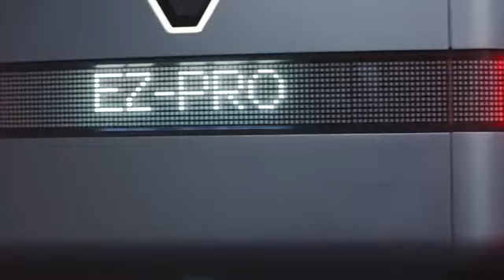EZ PRO - Die Zukunft der urbanen Zustellung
Nachdem wir mit EZ-GO unsere Zukunftsvision der geteilten Mobilität enthüllt haben, stellen wir Ihnen nun mit EZ-PRO Concept die Zukunft der urbanen Zustellung vor. Selbstfahrend, modular, vernetzt und 100 % elektrisch. Dieses Concept Car ist Teil der EZ-GO Familie und nimmt die Zukunft der Direktzustellung an Unternehmen vorweg.
Der EZ-PRO Concept ist für dieselbe Plattform wie der EZ-GO ausgelegt und für den Transport und die Zustellung von Paketen und Dienstleistungen in der Stadt bestimmt.
Von einem oder mehreren Paketzustellern betrieben ist der EZ-PRO Concept das ideale Tool, um die unmittelbaren Bedürfnisse von Unternehmen und Privatkunden zu erfüllen. Er stellt den bestellten Artikel sicher an den vom Kunden gewünschten Ort zu, zum Beispiel an Schließfächer, die mit einer Smartphone-App geöffnet werden können.
Natürlich in die urbane Umgebung integriert trägt der EZ-PRO Concept zu einem besseren Verkehrsfluss bei und steht für eine neue Art der Mobilität, die ihren positiven Einfluss auf die Stadt rücksichtsvoll, leise und sauber zur Geltung bringt.